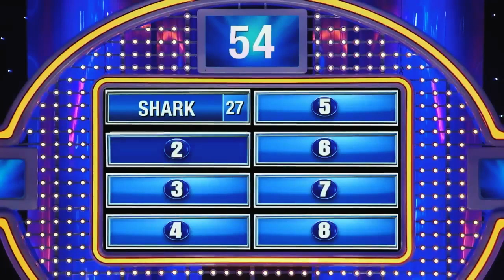OUTRAGEOUS Moments From JACKASS On Family Feud!